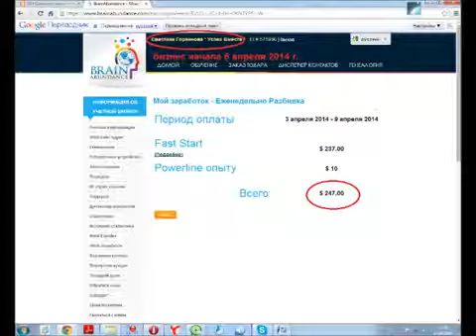Доход учителя за три дня и результаты команды Успех Вместе! brainabundance.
Наша команда развивает международный бизнес!
Более чем в 200 странах мира!
Наши возможности открыты для всех!
Информация: Наставник, Обучение, Тренер,
Бизнес дома, ИнфоБизнес, Маркетинг, Интернет.
Brain Abundance. brainabundance.